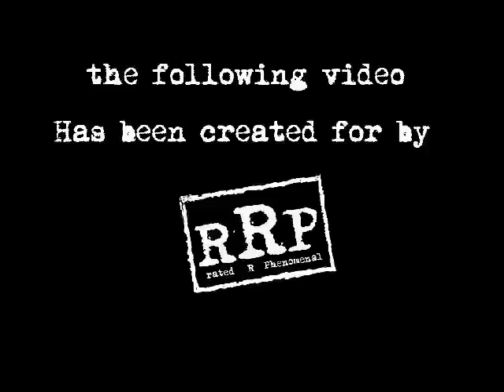The Undertaker Deadman Theme song (Rest in peace)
The Undertaker Deadman Theme song (Rest in peace - Jim Johnston)
with Titantron